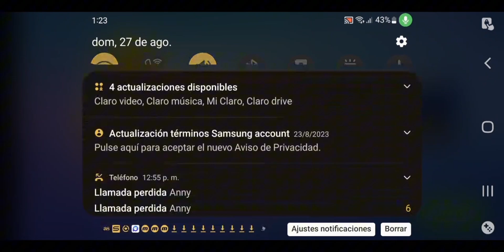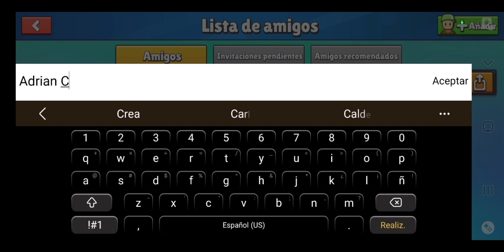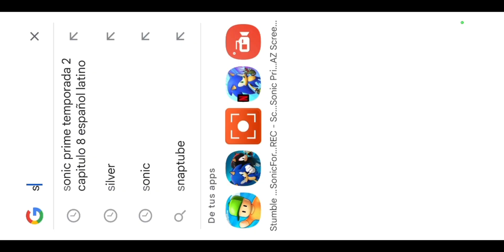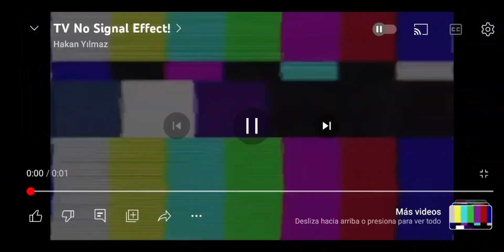Stumble guys Momentos Divertidos #1: Gold Jimmy